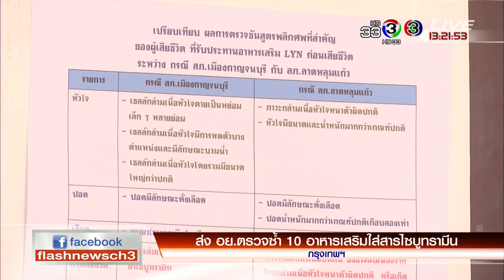FlashNews | มอบตัวแล้วเด็กแทงครู | 20-05-61 | Ch3Thailand